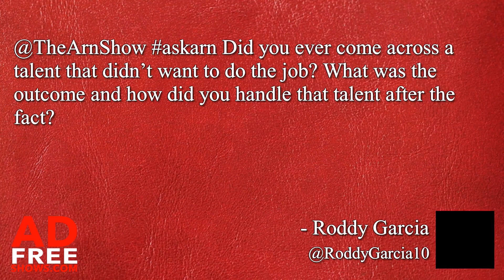Arn Anderson on what to do when someone doesn't want to do the job